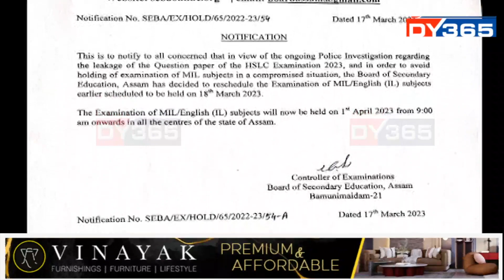প্ৰশ্নকাকত ফাদিলৰ ঘটনাক লৈ উদ্বিগ্ন মুখ্যমন্ত্ৰীৰ পৰামৰ্শ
শিক্ষাত সংস্কাৰৰ পৰামৰ্শ আগবঢ়াইছে ৰাজ্যৰ মুখ্যমন্ত্ৰী হিমন্তবিশ্ব শৰ্মাই। মেট্ৰিকৰ প্ৰশ্নকাকত ফাদিলৰ ঘটনাত শিক্ষক জড়িত হৈ পৰা ঘটনাত উদ্বিগ্ন মুখ্যমন্ত্ৰীয়ে ছেবাৰ পৰিৱৰ্তে শিক্ষককে জগৰীয়া কৰিছে। আনপিনে, বিৰোধীৰ হেঁচাত সদনত বিবৃতি দিছে শিক্ষামন্ত্ৰী ৰণোজ পেগুৱে।